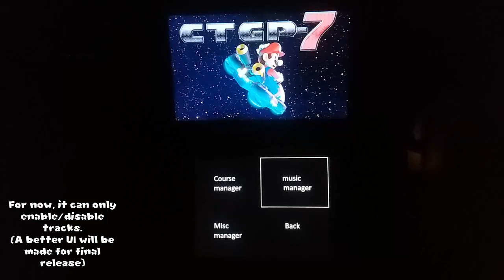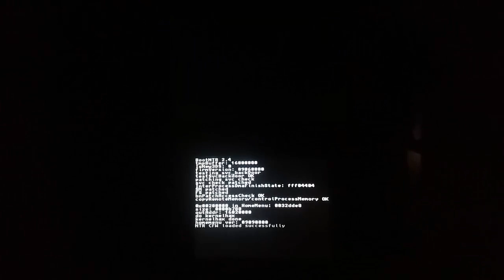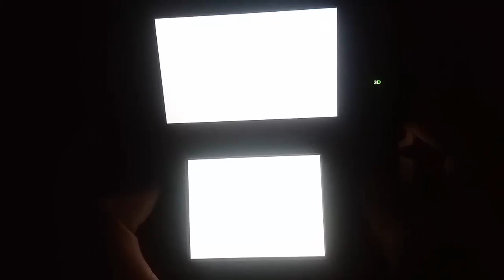MK7 CTGP-7 - CTGP-7 Channel v0.1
This video shows v0.1 of ctgp-7 manager. For now it can only enable or disable tracks, but more options will be added in the future.

Download when next CTGP-7 version is out.

Credits to cell9 for ntr cfw and Rinnegatamante for lpp